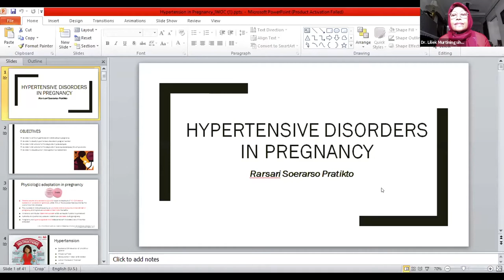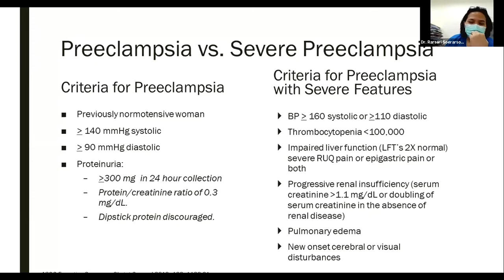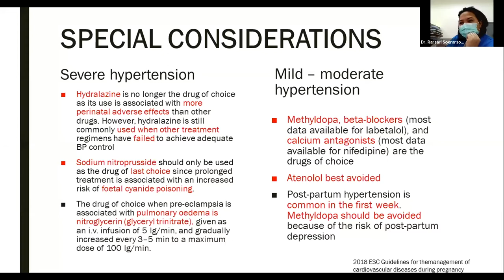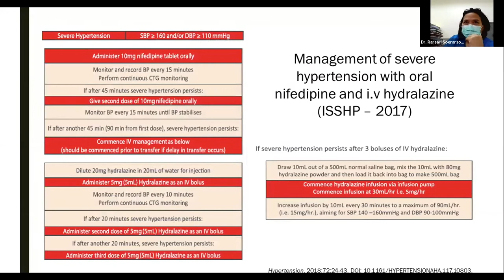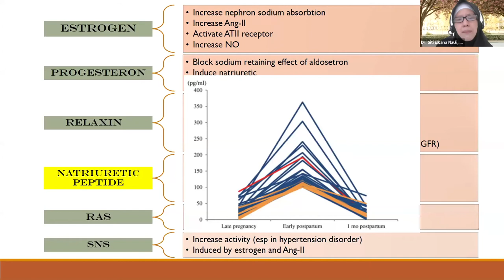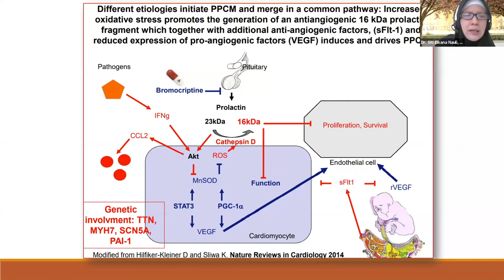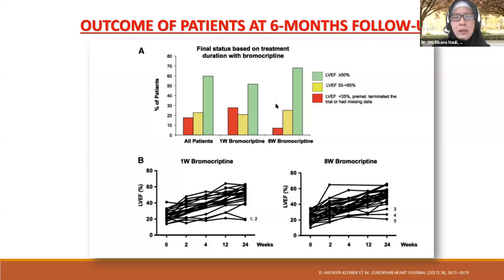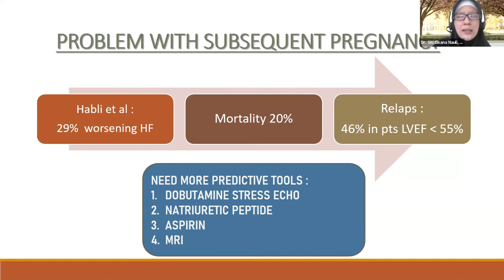💐🌷🌺WEBINAR PERKI Pokja Woman Cardiology 💐🌷🌺 Jum'at, 9 Oktober 2020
*WEBINAR PERKI*

14:00 – 16.00 WIB

*PERIPARTUM CARDIOMYOPATHY AND HYPERTENSION IN PREGNANCY:
The Challenging Management and Future Prognosis*
Dengan Pembicara :

1. Dr. Rarsari Soerarso, SPJP, FIHA
*The Tricky Condition of Hypertension in Pregnancy: How do you tame it?*

2. Dr. Siti Elkana Nauli, SPJP, FIHA
*Management of Peripartum cardiomyopathy during and after pregnancy: Do we still need to be vigilant?*

3. Dr. Liliek Murtiningsih, SPJP, FIHA
*Interactive Discussion*